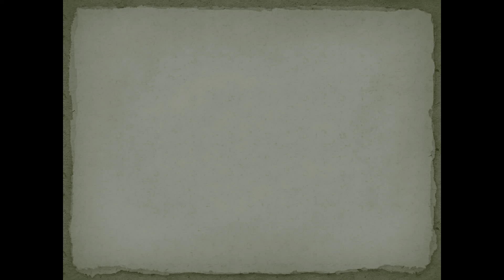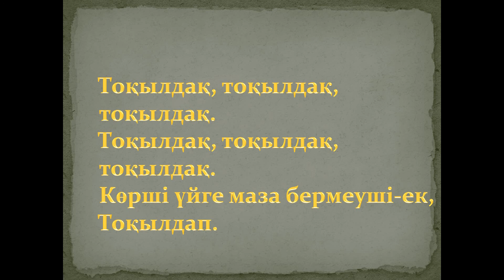Балалар әні "Тоқылдақ" - караоке мәтінімен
Авторы Айжігіт Асанов "Тоқылдақ" әніне караоке. Балаларға базарлық. Балалық шақтан естелік, балғын шақтағы ойынның бірі... Авторы Айжігіт Асанов